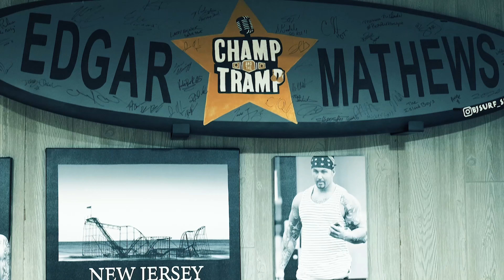Chris Ligouri Gives A Lesson On Christopher Columbus | Episode #131 | Champ and The Tramp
This week on @champandrhetramp we have long time friend of the show @thestory155 . Chris has been in the fight game for years and is Frankies longest training partner .  Some of todays talking points were the NYC nuclear threat scare many people thought was legitimate , Kim Jong Un’s brother‘s assassination and talking about our recollection and where we were on 9/11 when the Twin Towers fell. Tune in every week and check us out guys. Always striving to bring you new content.